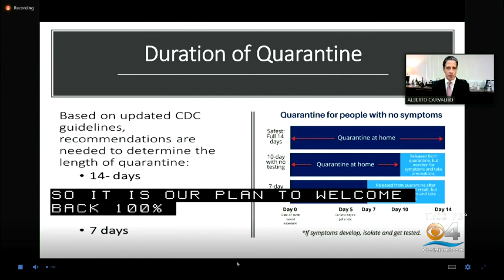Miami-Dade, Broward Superintendents Want All Students Back In The Classroom By Fall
CBS4's Keith Jones spoke with students about the idea they'll have to return.